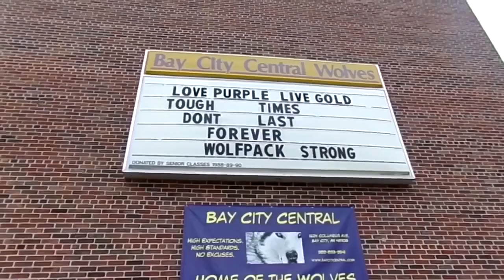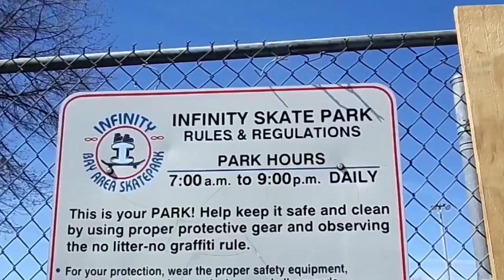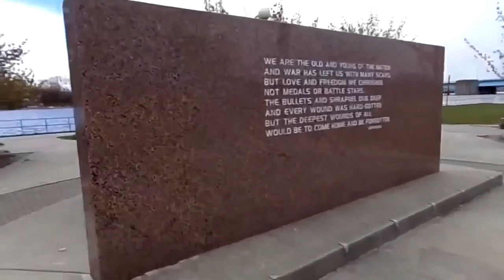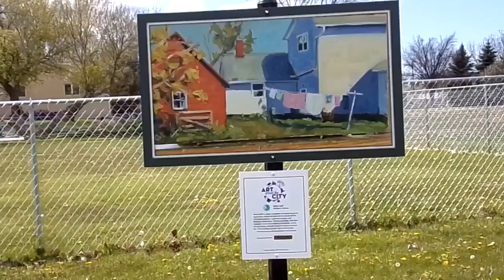A City on Lockdown (documentary short film)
"𝘈 𝘊𝘪𝘵𝘺 𝘰𝘯 𝘓𝘰𝘤𝘬𝘥𝘰𝘸𝘯" is a 2020 documentary shortfilm examining a small town's perspective of everyday life during a worldwide pandemic. Kinda like that SpikeLee did a while back, this one is also a love letter/examination of my hometown during the lockdown. Shot around BayCity, Michigan.

The is my first attempt at full-fledged filmmaking. Shot at ~$170, the idea of examining a small town during the pandemic has been on my mind for a while now, back when the lockdown first started, and since we're all at home, bored out of our minds for the moment, I figure this would be my best chance to make something with my newfound free time.

Since this is my first attempt at creating a short film, please leave kindest of regards to this personal project of mine. I hope you enjoy it.

And remember, washyourhands, stayhome, staysafe, staystrong, stayconnected, stayhealthy, and staypositive; if we all do our part, this'll all be over soon!